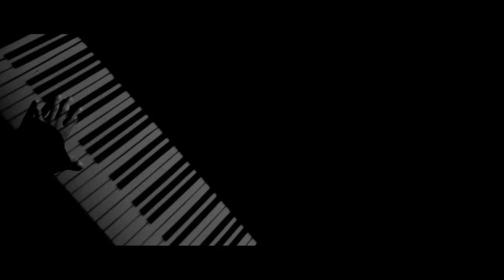Cesár Sampson - Nobody But You - Austria - Official Music Video - Eurovision 2018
Cesár Sampson will represent Austria at the 2018 Eurovision Song Contest in Lisbon with the song Nobody But You

If you want to know more about the Eurovision Song Contest,